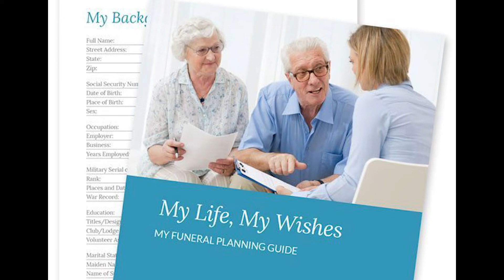7-10-19 Final Wishes Adv Planning